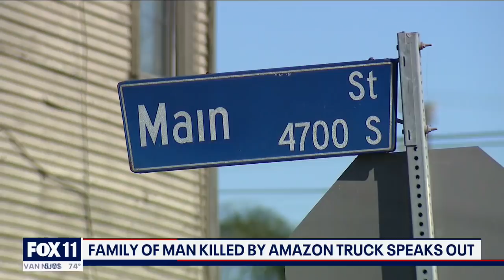Family of man killed in crash involving stolen Amazon truck seeking justice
The family of a South LA vendor, who was killed in a collision involving a stolen Amazon truck, is speaking out and demanding justice.